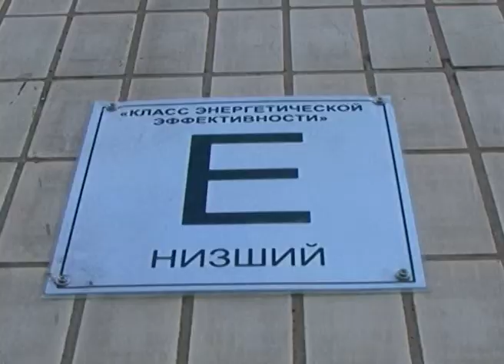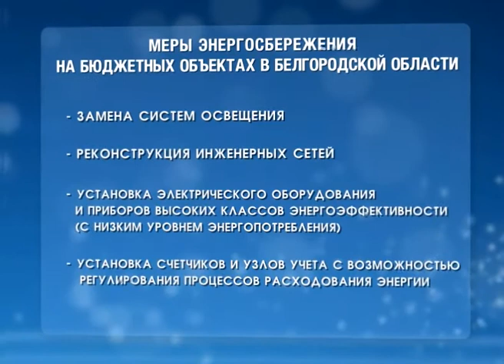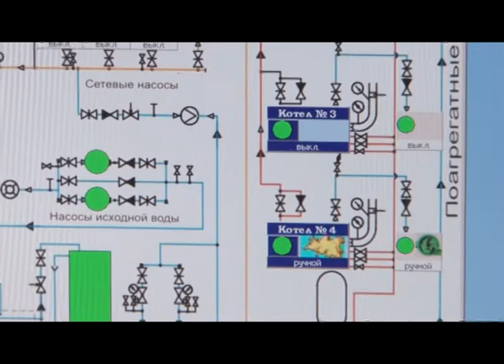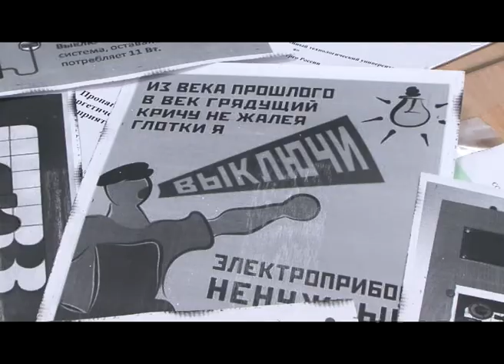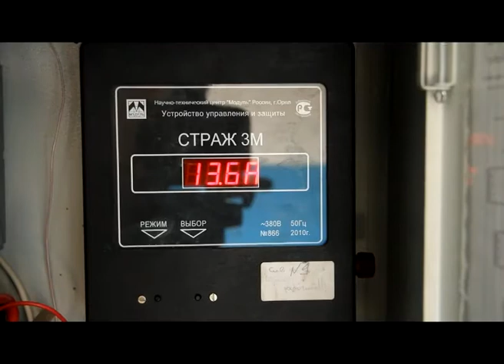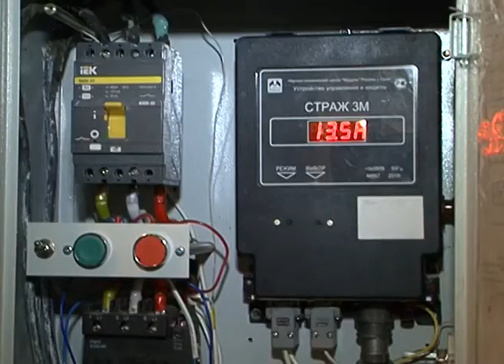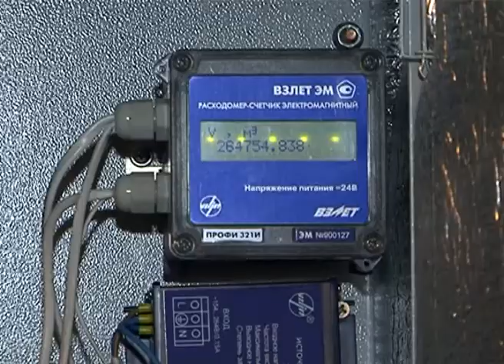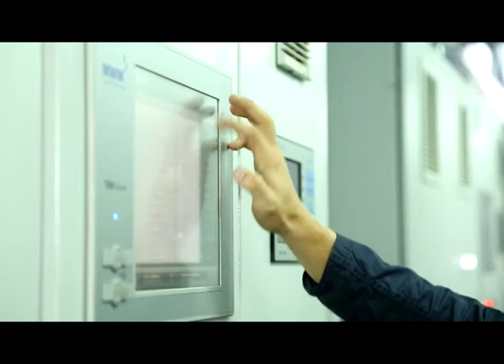«Акценты». Энергосбережение в Белгородской области (15.09.2014)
Что такое энергосбережение сегодня и как научиться экономить не в ущерб личному комфорту и успешности производства? Как быстро окупаются дорогостоящие энергоэффективные технологии и оборудование? Об этом поговорим в очередном выпуске программы «Акценты».